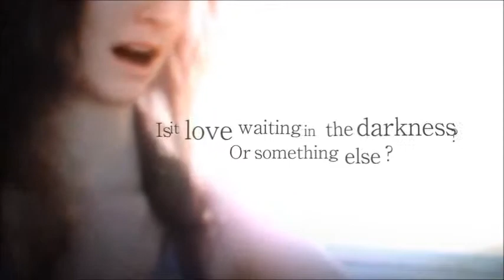Resident Evil 7 MV - Coming Back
Resident Evil 7 was one of my favourite games this year, and after hearing 'Coming Back' by Gotye and Inga Liljestrom I felt it would make a great tribute, I really enjoyed the mellow moments within this video. I hope you enjoy.
I do not own either property nor do I claim to, this is merely a fan made tribute for the game.
Song:
- Coming Back by Gotye and Inga Liljestrom